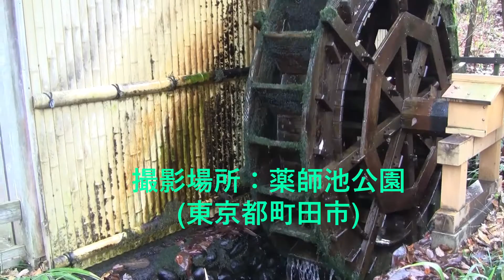「せせらぎにて」(水車)Hd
「せせらぎにて」の高画質版です。音は同じです。
ギターソロ用に作曲したものをDTMで音にしました。水車は薬師池(東京都町田市)に設置されているもので、実際に水の力で回っています。
音源はYAMAHAのSol2を使用しています。
作曲：中野正次